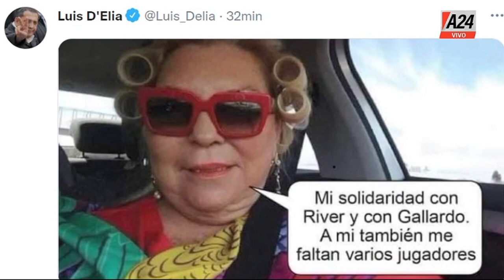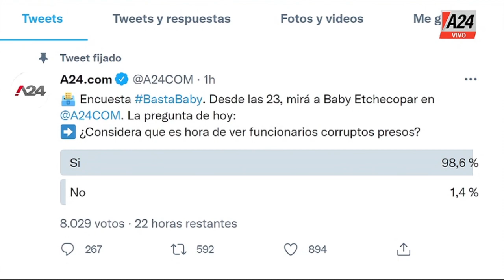Basta Baby - Programa completo (19/05/2021)